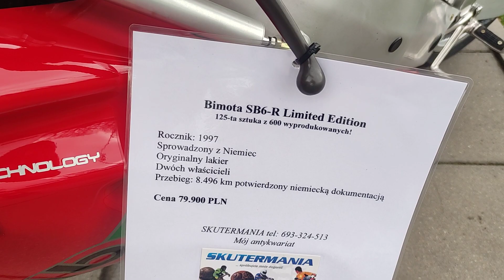Bimota SB6-R 1997r Limited Edition